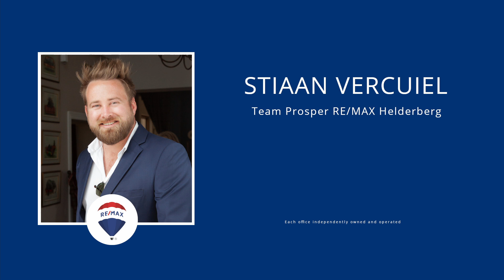14 Rue Orleans Stiaan Promo Clip HIGHRES P24 Version